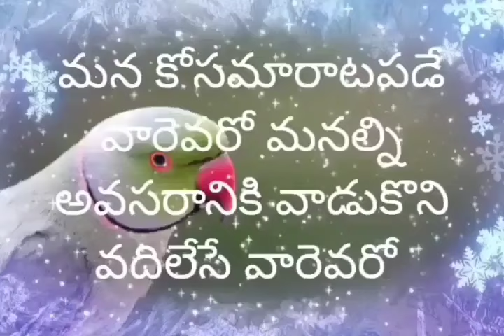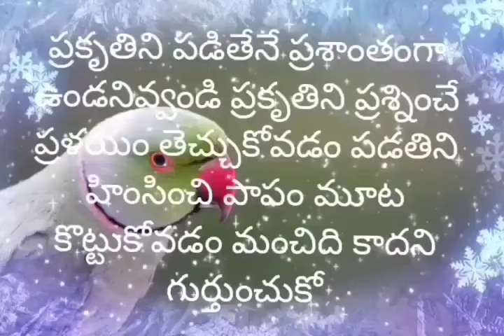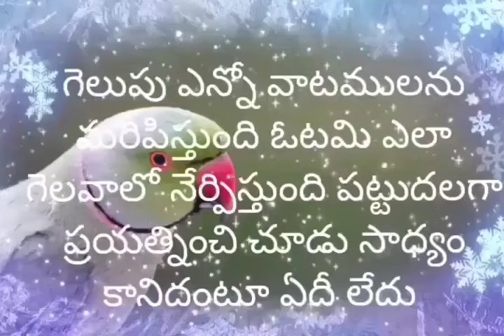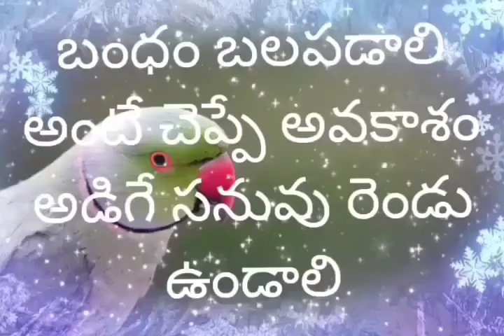🌹 నీ తప్పు నీకు అర్థం అయిన రోజున నీ జీవితం చాలా అద్భుతంగా మారుతుంది ఎందుకంటే 🌹 మీకోసం మంచి మాటలు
🌹 నీ తప్పు నీకు అర్థం అయిన రోజున నీ జీవితం ఇలా చాలా అద్భుతంగా మారుతుంది ఎందుకంటే 🌹 మీకోసం మంచి మాటలు మిత్రమా 🌹 అమ్మ